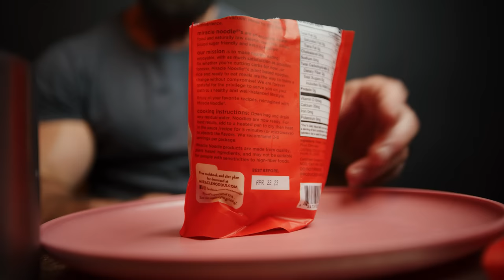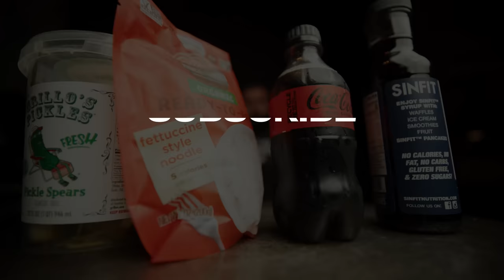Zero Calorie Foods For Weight Loss (Shut Up Kevin!)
Alright, today we're getting down to the facts and figuring out if any of these zero or low-calorie foods can negatively affect your ability to lose body fat.

First my personal favorite, diet soda. The one thing you always hear from people is that it's linked to cancer which is based upon a flawed study that gave some poor mice a dose that is beyond comprehension. The only argument I found was for the potential increase in formaldehyde but it doesn't compare to the amount we actually create ourselves.

Next low-calorie vegetables, the big takeaway here is to choose wisely, ones with raffinose in them should not be consumed raw unless you want to feel like your stomach is tearing in half. Stick to the safe ones, pickles, and cucumbers.

Finally your potential explosive ones, Walden farms style syrups, and dressings, and magic noodles. Now both will end up causing diarrhea but for different reasons. Now you never want to purposefully ingest something that you know will cause you diarrhea but I say go for it if it makes you happy, you'll end up getting tired of sneezing and crapping your pants after a while anyway.